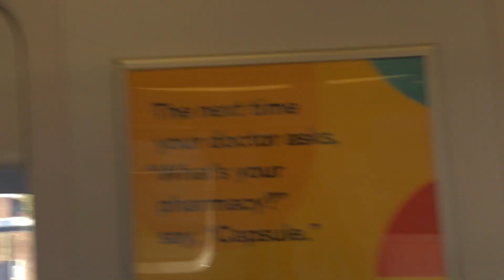NYCTA IRT 60fps: Manhattan Bound (2) Train via Livonia Ride from New Lots Avenue to Nostrand Avenue.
During the PM Rush Hours, Some Manhattan Bound (2) Trains Runs via Livonia from New Lots Avenue to Nostrand Avenue Making Local Stops.